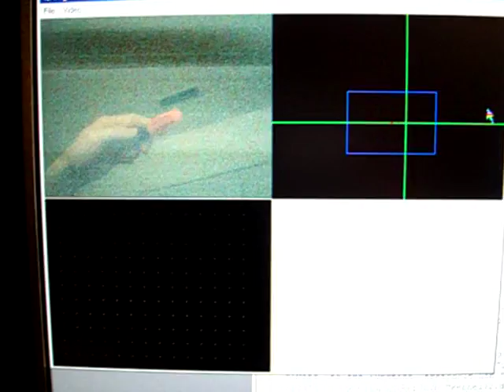PIC18F2550 Wireless Servo Controller Color Tracker Software